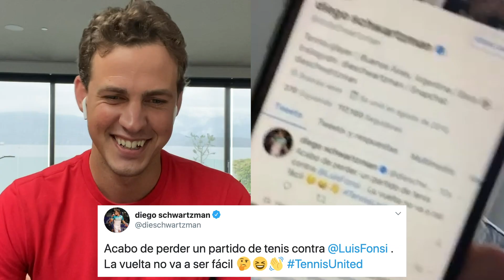Tennis United | Episode 13 | Latin Chat